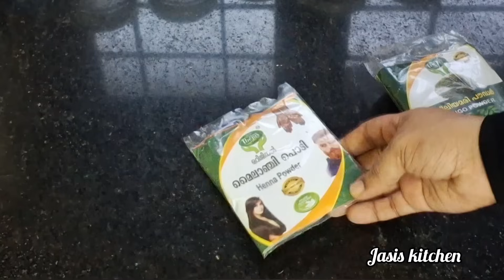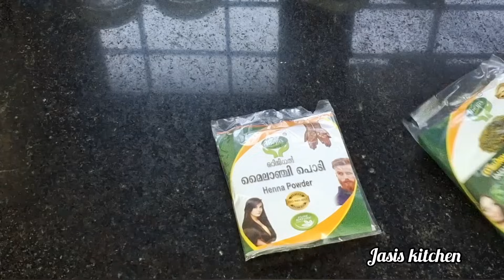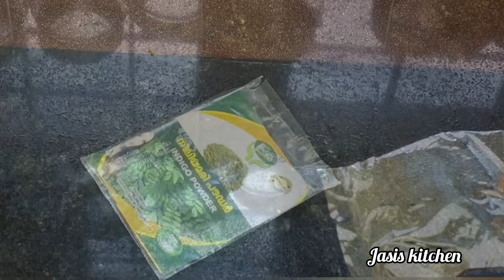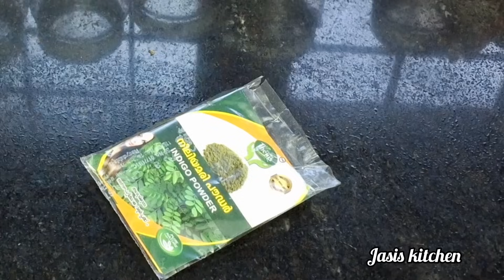എത്ര നരച്ചമുടിയും ഒറ്റ യൂസിൽ കറുപ്പിക്കാം|Natural Hairdye | Hair Growth / hair dye | hairdye tips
ഇനി ഒരിക്കലും ഡൈ ചെയ്യേണ്ട എത്ര നരച്ചമുടിയും ഒറ്റ യൂസിൽ കറുപ്പിക്കാം |Natural Hairdye|Hair Growth

I will show you this video natural hair at home this is no chemical hair dye at home easy to dye our grey hair

ഈ വെള്ളം ഉപയോഗിച്ച് എത്ര നരച്ചമുടിയും ഒറ്റ യൂസിൽ കറുപ്പിക്കാം|Natural Hairdye|Hair Growth /hair dye

natural hair dye
youtubeil adyathe video
hair growths
henna hair dye
best natural hair dye
instant hair dye